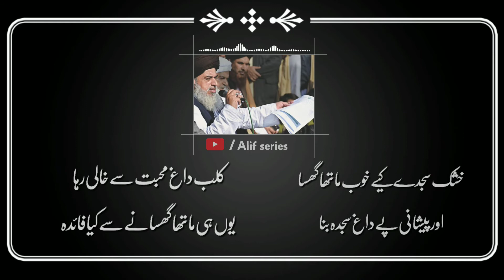poetry status | Hazrat Allama khadim Hussain Rizvi | lyrics | HD1080p {بہترین شعر}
Owais Raza Qadri, Hafiz Tahir Qadri, Ahmad Raza Qadri,